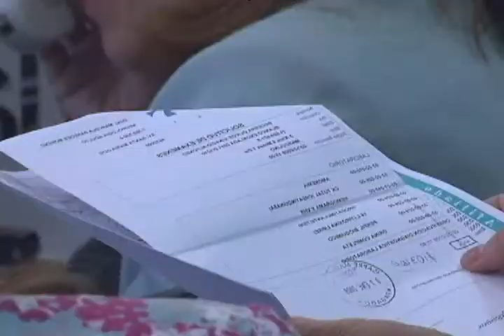60 CASOS DE VIRUS SINCICIAL RESPIRATORIO HASTA LA FECHA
Y a propósito del frente de mal tiempo, 60 casos de virus sincicial se han registrado hasta la fecha en el valle de Aconcagua, sin que ninguno se haya agravado.
Así lo dio a conocer el Servicio de Salud Aconcagua, desde donde se informó que la red asistencial está preparada para atender a los pacientes que presenten problemas respiratorios, con una capacidad superior a las 70 camas.